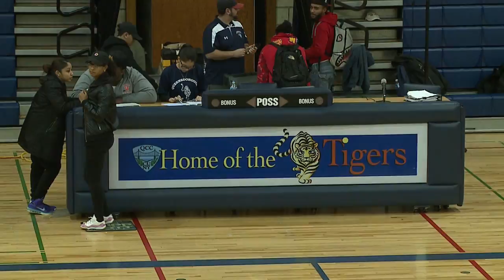Men's Basketball: Queensborough vs. Hostos CC (12/01/2016)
Final score:
Hostos CC: 83
Queensborough: 75